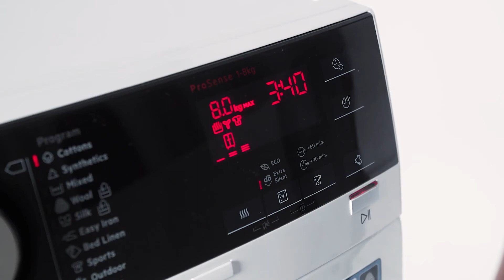AEG T8DEM842E tørretumbler